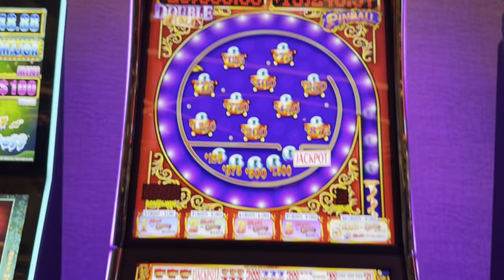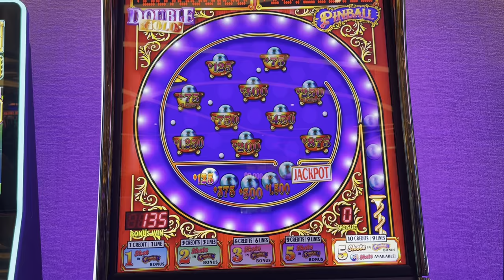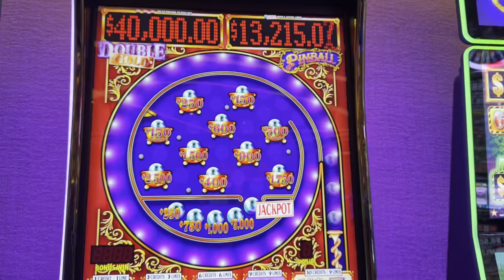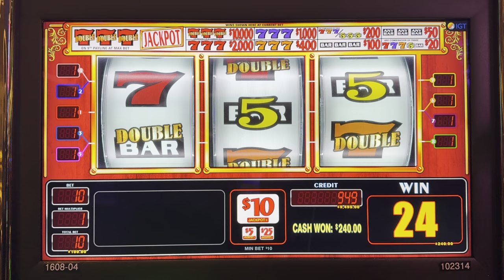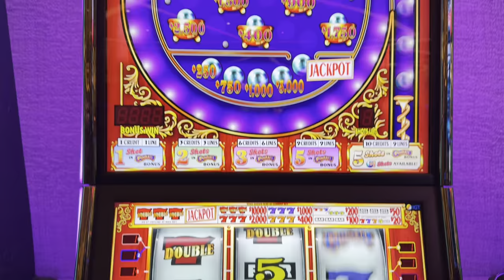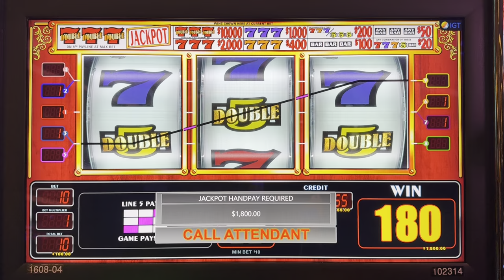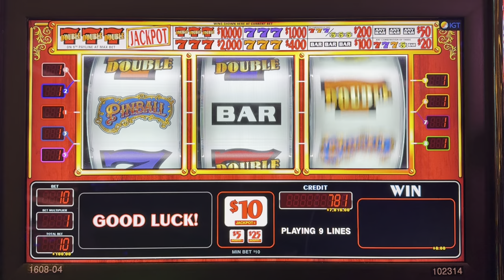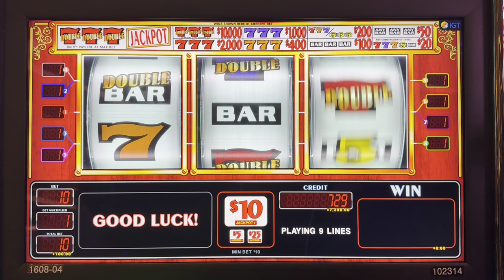$50-$100 Pinball & Top Dollar Made Me Holler